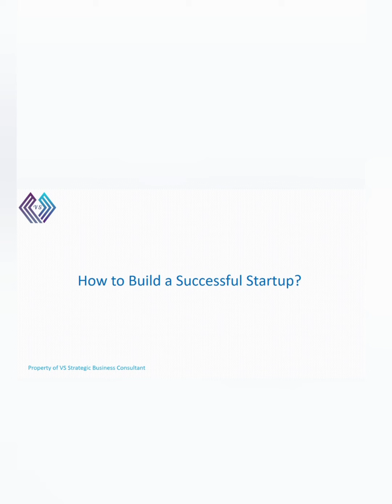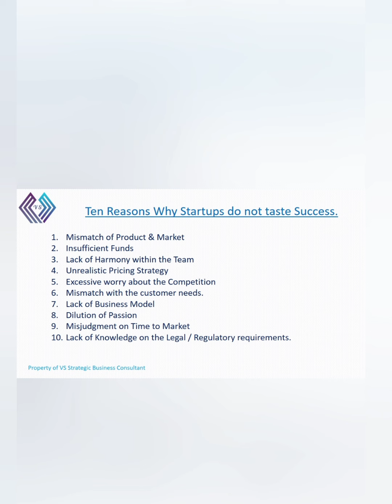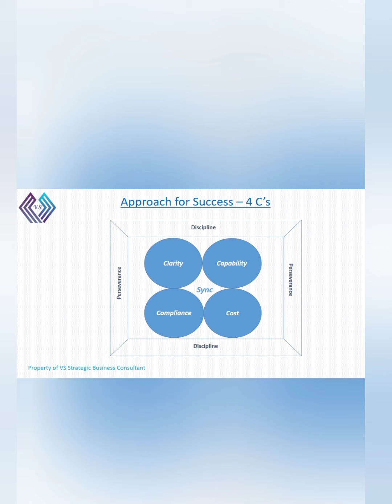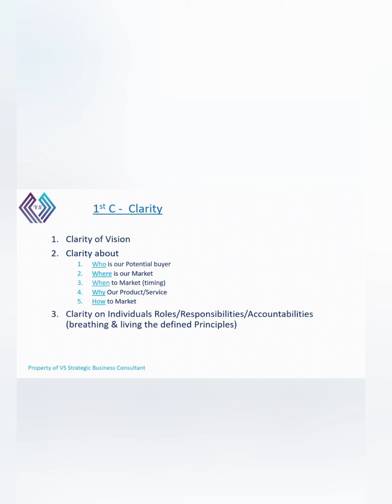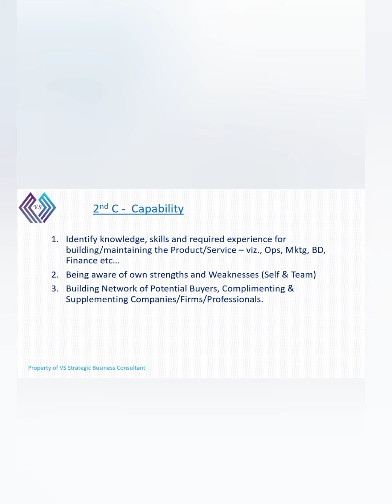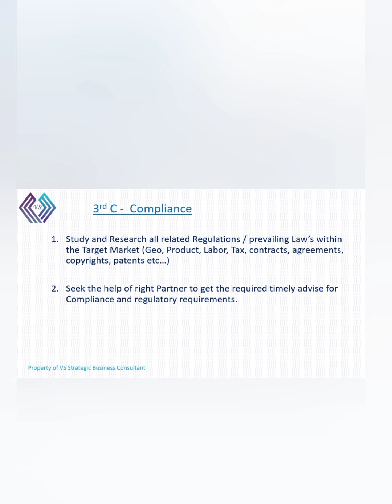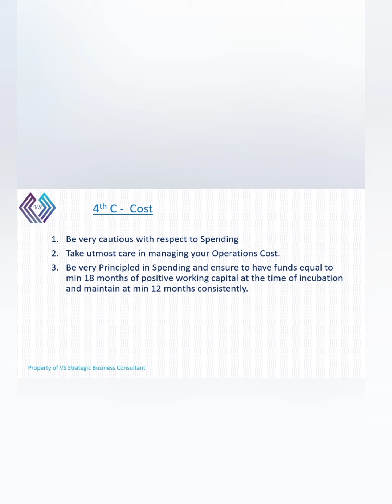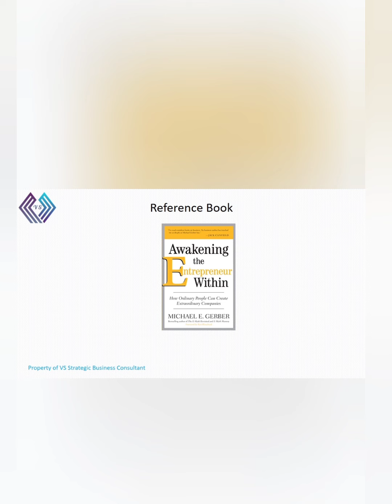Approach to Build a Successful Startup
In this program, I am discussing on "Why do majority of the Startups Fail within the first 2 to 3 yrs?" and What is the way to build and succeed as a Startup Entrepreneur?
I have experienced two failures as a Startup Entrepreneur and after 4 years of introspection, learning, intense planning,  incubated a Successful Startup.
So,  Sharing the knowledge that I gained through my experience through introspection and based on my research, readings about various Startups - This should be immensely beneficial for New and Aspiring Entrepreneurs and those who are considering to take a leap into being a Business Owner.

The Author & Presenter, Mr. Venkatesan Sreenivasan, has over 20 years of experience in People and Talent Management across various industries covering IT, Gaming, R&D, KPO, Consulting, Retail and Financial services. He works as a Business Consultant helping organisations in building and managing their Culture & Talent.
His Expert services include - Leadership Development, OD, HR Analytics, HR Audit, Talent Management, Helping in Digitizing HR for an Organization.